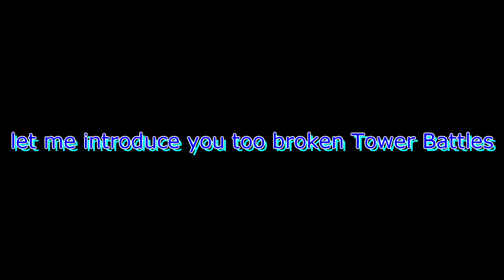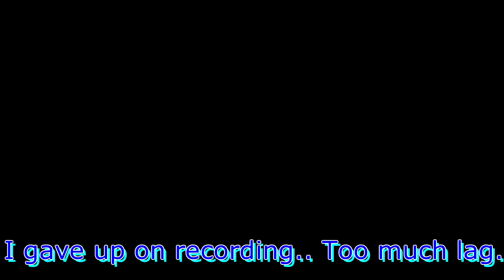Breaking Tower Battles (Patrol And Barracks)